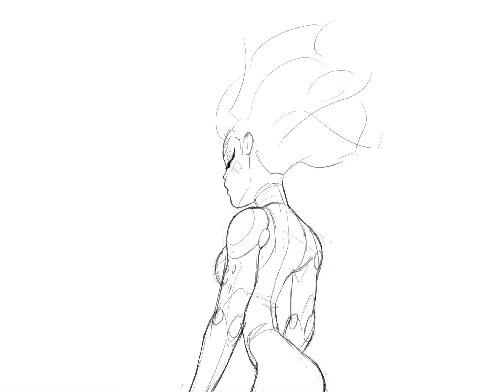Alita 02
How about that for an animation of Alita, Sykosan style XD ?
Should I keep going ? :) Follow alitasykosan for more ^^
Made with photoshop and wacom